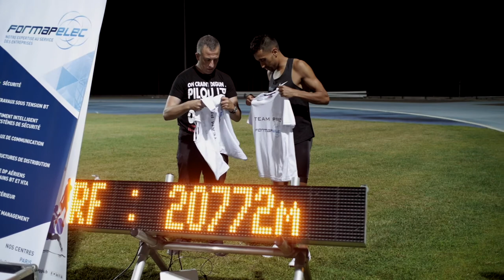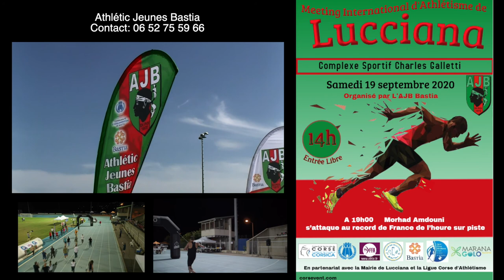RECORD DE FRANCE MORHAD AMDOUNI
Images exclusives du record de France de l'heure sur piste de Morhad AMDOUNI le 19 Septembre 2020 en Corse, reportage Maurice Bastid pour Label MB ProdFilms Images Ilona Codaccioni, Maurice Bastid, Carine Dispinseri et drone SAS Aero-drone-service ALERIA